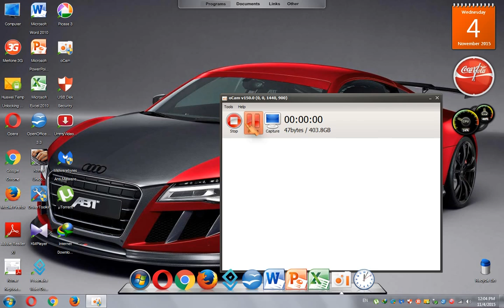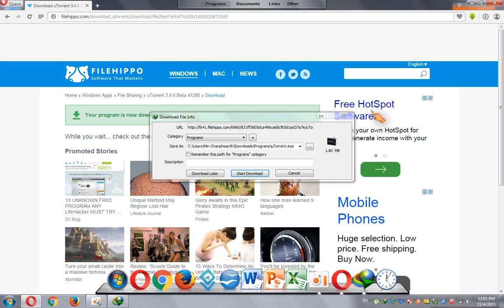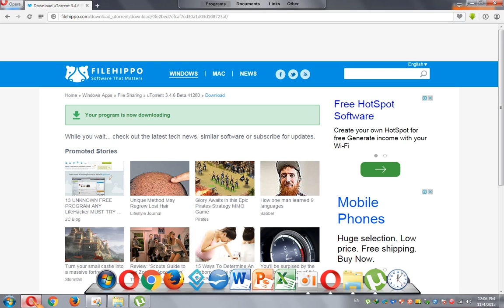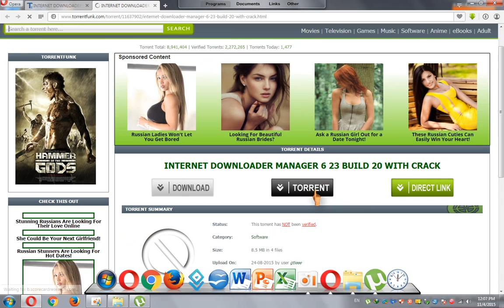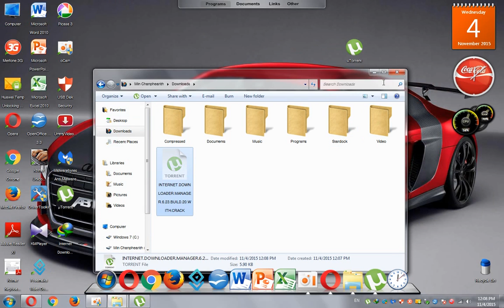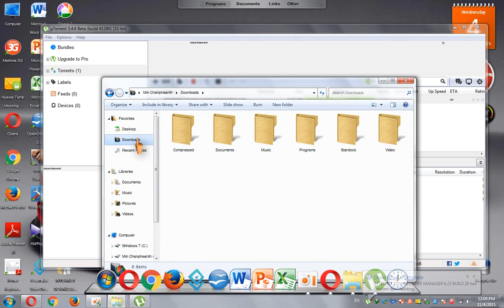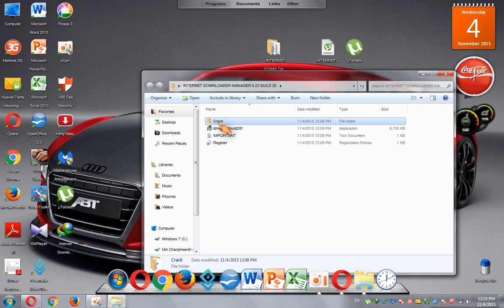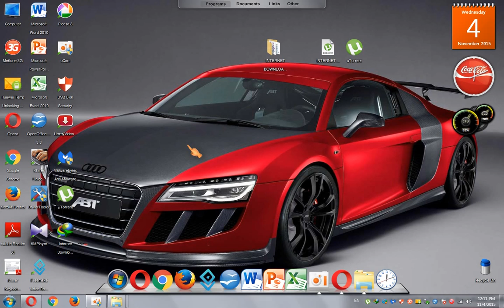How to Download Softwear Full Version